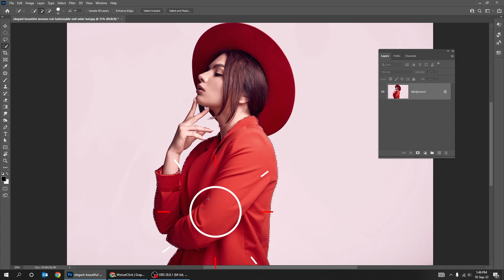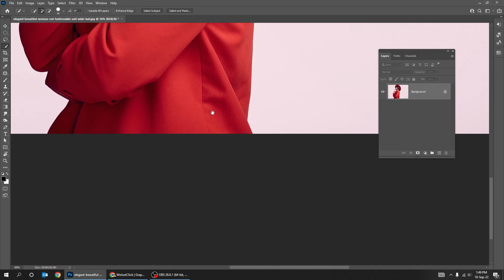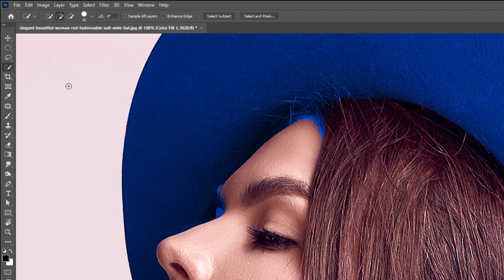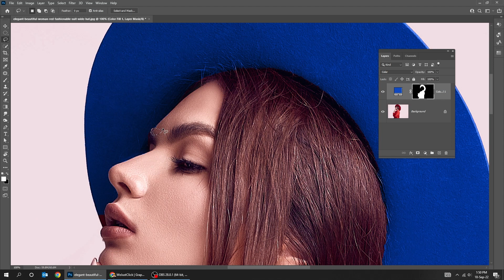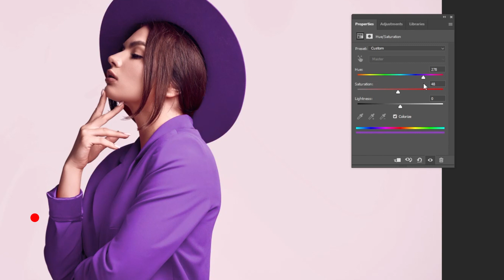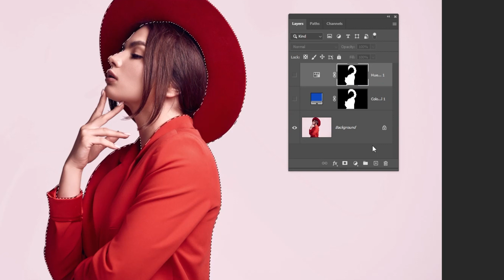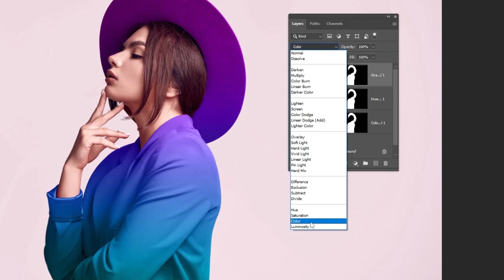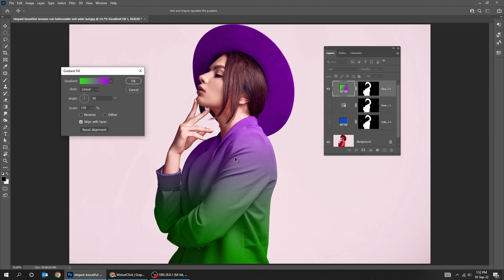How to change T-shirt colors in photoshop!!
In this tutorial, i will show u how you can change the t-shirt color to any color u want, even to gradient colors using gradient  and hue saturation adjustment layers.